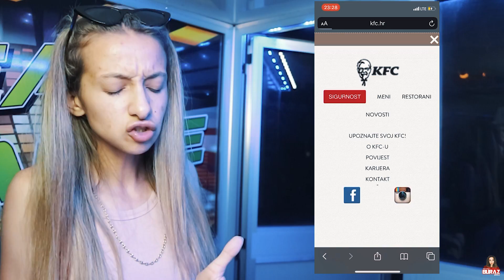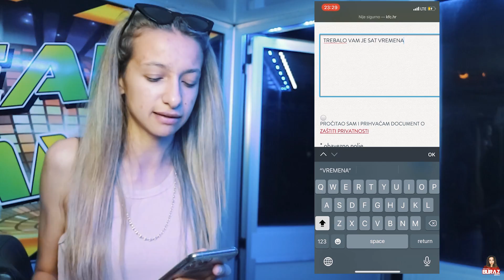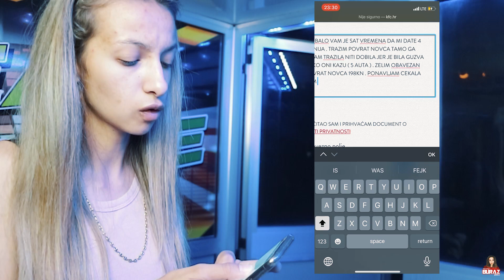PIŠEM ŽALBU KFC-U *60 minuta čekanja hrane*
VIDEO SVAKI DAN U 12H OSIM NEDJELJE !